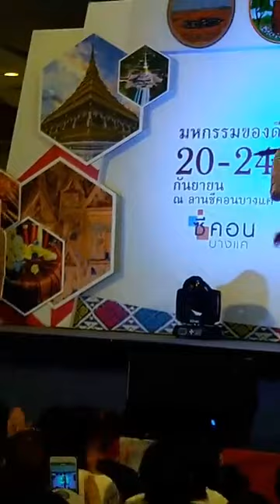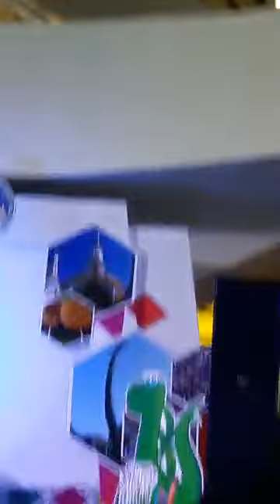[210917]เฮีย#เป๊กผลิตโชค งาน”มหกรรมของดีร้อยแก่นสารสินธุ์ ”ซีคอน บางแค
งาน ”มหกรรมของดีร้อยแก่นสารสินธุ์ : Amazing Central E-San Fair 2017” ลานโยโย่ ชั้น 1 ซีคอน บางแค

Cr. fb  Seacon Bangkae l ซีคอน บางแค